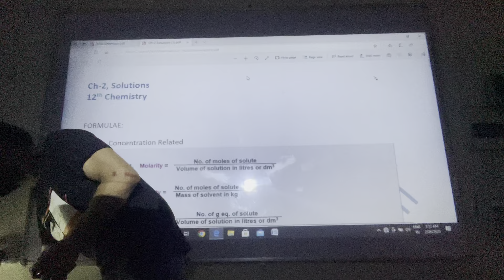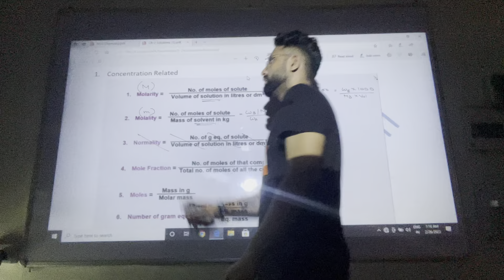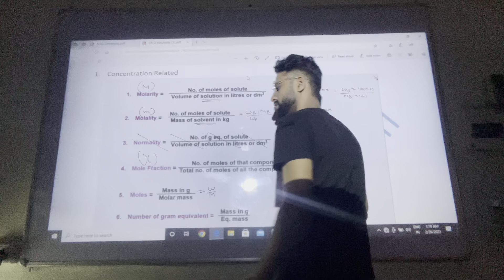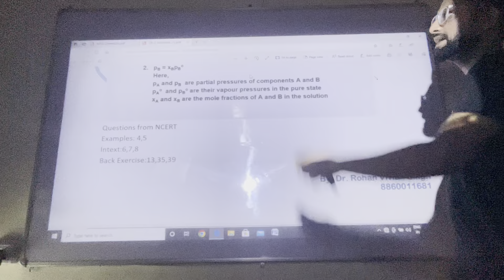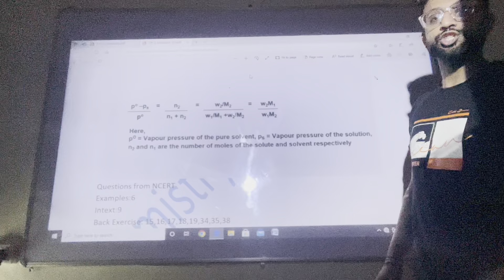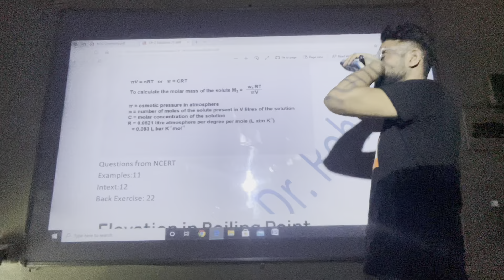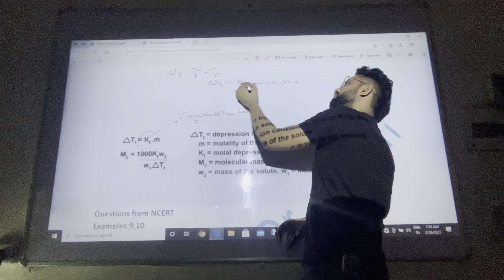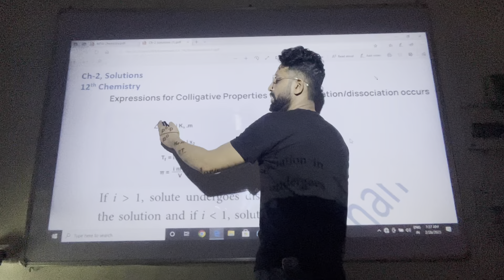Phod Do, Ep:4 (Ch-2, Solutions, All Formulae) 🔥